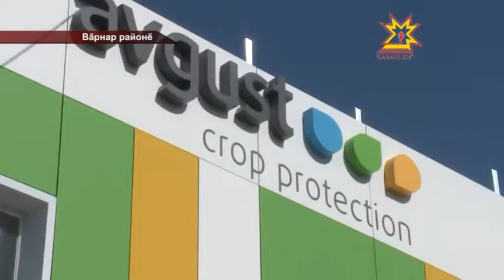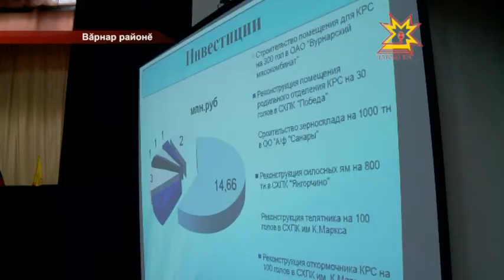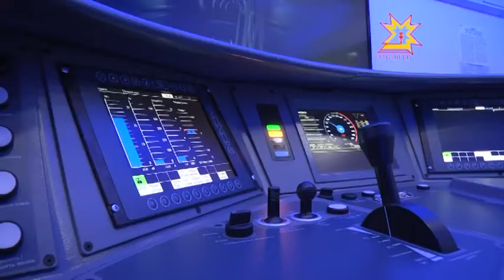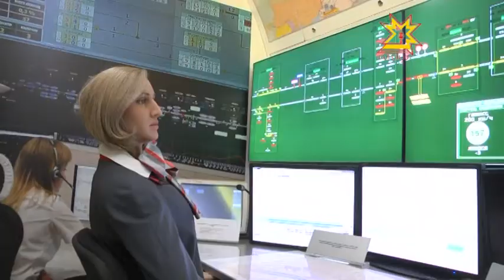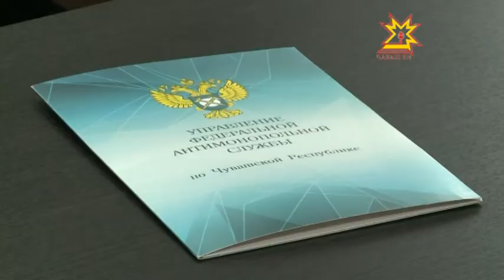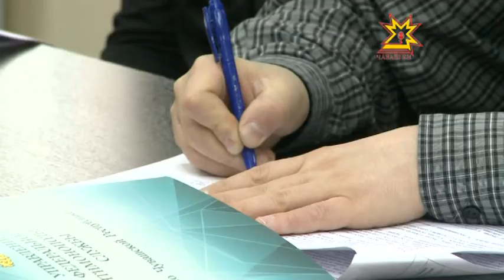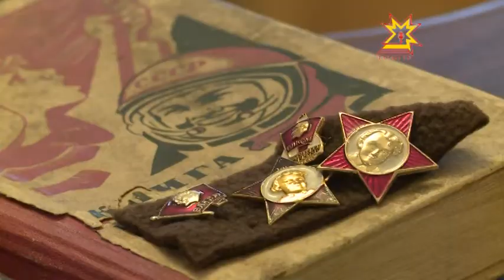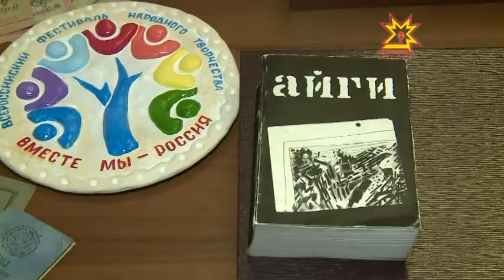Республика Информаци Кăларăмĕ 13.02.2015 дневной выпуск